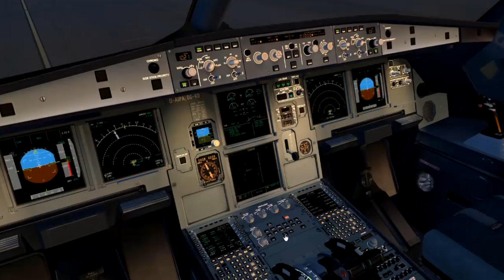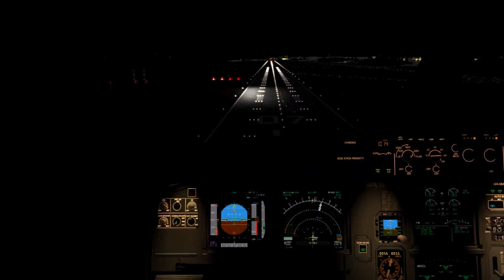FsLabs A320 Time lapse: OSL - FRA from startup to shutdown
✈ Hi there, once again a timelapse video. This flight took place on september 18th (Oslo Gardermoen RFE on IVAO) and gladly ended it up with a smooth touchdown @my home Airport Frankfurt. This time I decided not to use real sounds cause FsLabs sounds are good enough and as close as it gets to the real sounds.

•  My Setup